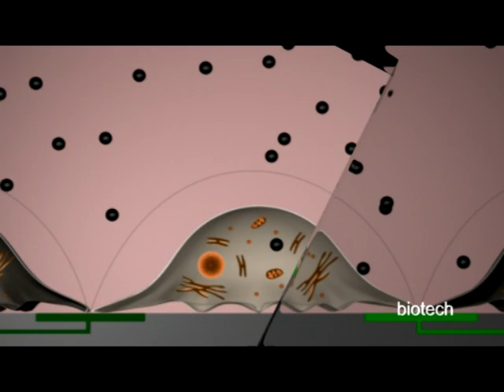ShowReel - style-KÜSTE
a short selection of our work with 3d-animation